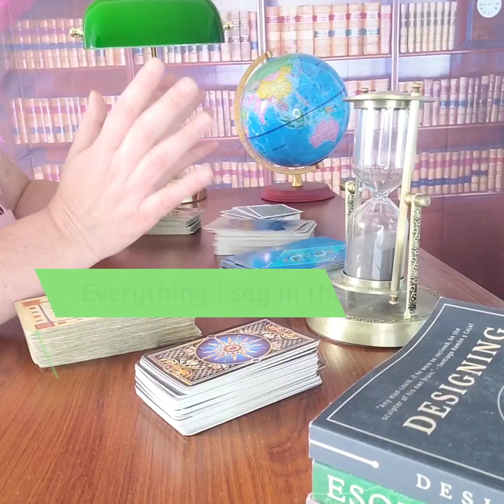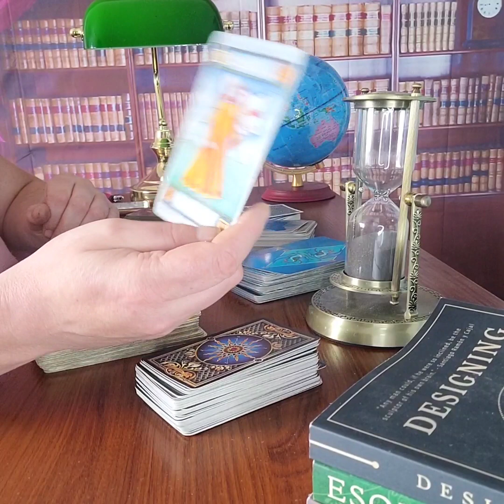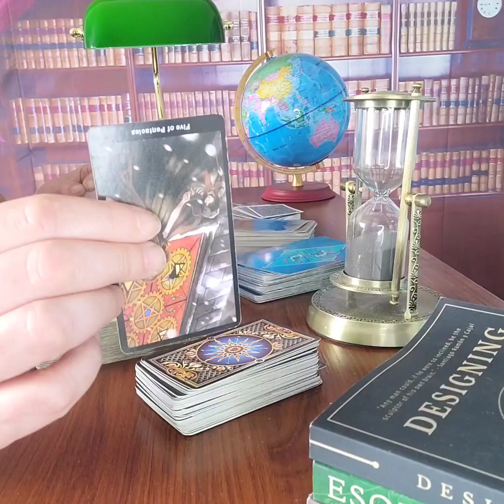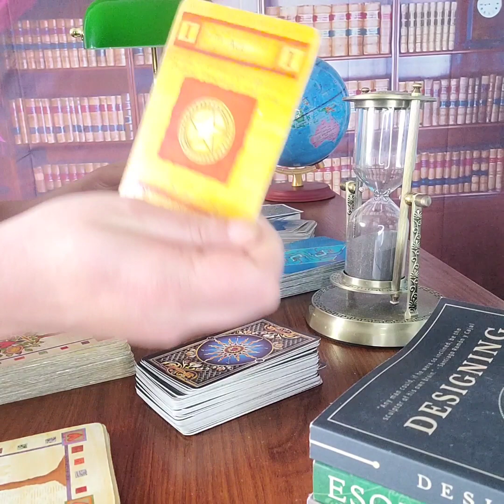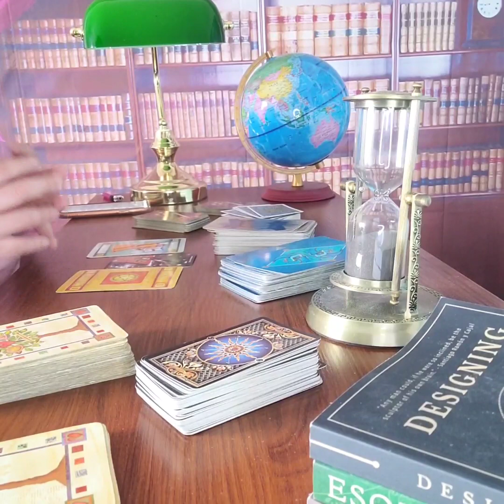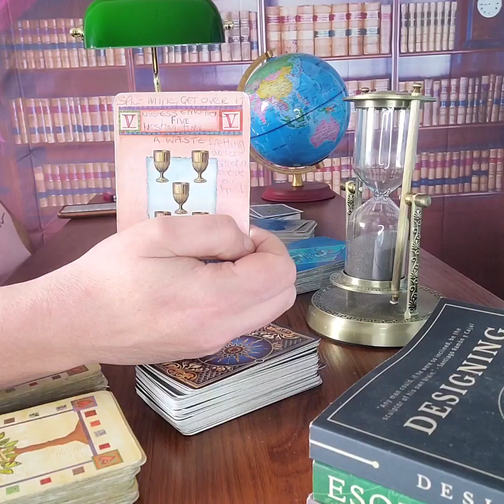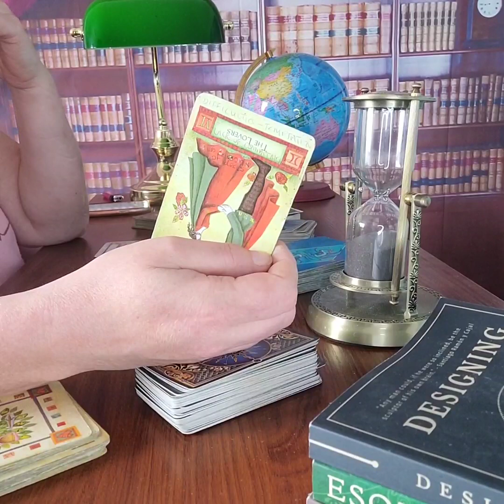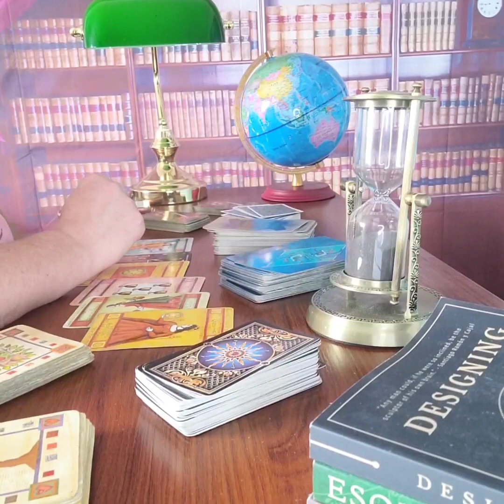Meghan relieved about what?